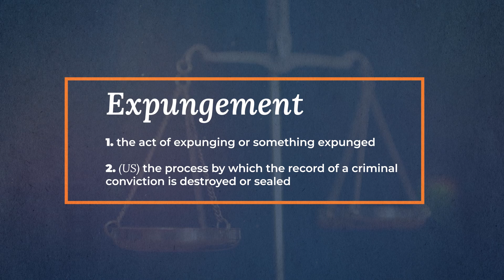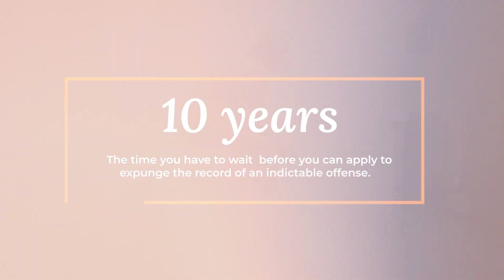What Crimes Can Be Expunged in New Jersey?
In New Jersey, most criminal convictions can be expunged. However, there are a few exceptions, including murder, manslaughter, kidnapping, human trafficking, rape, sexual assault, aggravated criminal sexual contact, armed robbery, arson, endangering the welfare of a child, production or distribution of child exploitative content, perjury, terrorism, production of biological weapons or chemical weapons, abuse of public office, drug trafficking, and conspiracy to commit a crime that is not eligible for expungement.

00:00 - What Crimes Can Be Expunged in New Jersey
00:18 - What is Expunged in Law?
00:43 - Most Common Criminal Convictions
01:04 - How Soon Can You Expunge Eligible Criminal Records in NJ?
01:18 - Contact A New Jersey Lawyer

Here, you can find more details on what crimes can and can't be expunged in New Jersey and how expungements work overall